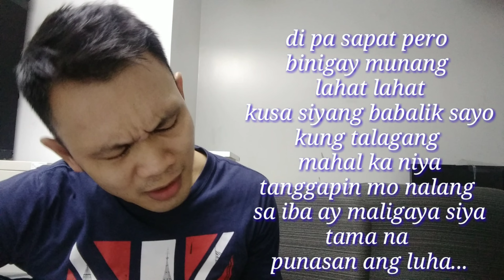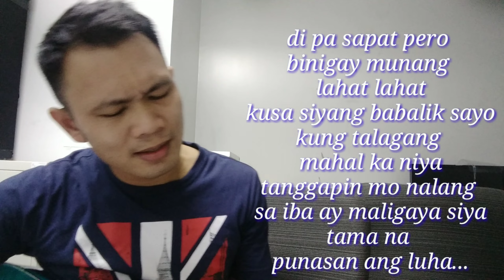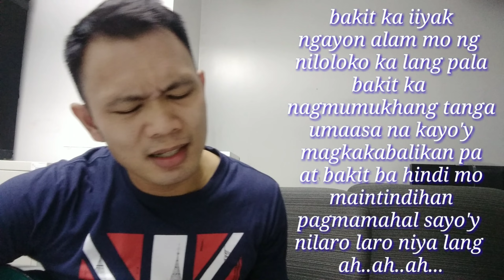"Umaasa" Sung by Azodnem Mendoza | Original Tagalog Song Composition | Acoustic Music, My' Rhythm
"Umaasa" Composed and Sung by Azodnem Mendoza | Original Tagalog Song Composition | Acoustic Music

Composed by: Azodnem Mendoza
Original Composition
Filipino Music - Tagalog
Edited by: Azodnem Mendoza

Gusto ko lang marinig ng mga tao
ang mga naisulat kong kanta
at masaya na po ako doon
or may mag cover sa mga
naisulat kong kanta,. salamat sa inyo,..

sumikat man oh hindi ok lang
kumita man oh hindi ok lang
basta masaya ako sa ginagawa ko,..
godbless all,..

 D                            DM7
Sinabi mong ayaw muna bakit nanjan ka pa,..
AM7                                          A7
Halata naman sayong kilos mahal mo pa,..
              D                                          DM7
Wag ng umasa sa salitay kilig sa umpisa,..
AM7                                          A7
Tama na,.. Limutin mo na siya,..

Chorus:
              D                          DM7                                  A
Bakit ka iiyak,? ngayon alam mo ng niloloko ka lang pala,
                   D                                       DM7                                          A
Bakit ka nagmumukhang tanga,? UMAASA na kayo'y magkakabalikan pa,.
      AM7                           A7                     AM7                                     A7
 At bakit ba hindi mo maintindihan,? pagmamahal sayo'y nilaro laro niya lang ah ah ah,..

D, DM7, AM7, A7
II
Same Chords:

Di pa sapat pero binigay mo ng lahat lahat,..
Kusa siyang babalik sayo kung talagang mahal ka niya,..
Tanggapin mo nalang sa iba ay maligaya siya,..
Tama na,.. Punasan ang luha,..

Repeat Chorus:

Guitar:

Repeat Chorus:(2x)

Listen Music online. with lyrics,
original composition,
popular music,
love songs,
filipino songs,
musikang pinoy,
Music and Arts,
Original Pinoy Music Lover

My' Rhythm.
My Own Composed title:

Manatili Ka Sa Akin,
Pangarap Na Lamang,
Banana ni Lolo,
Ikaw Lang,
Cool Off,
Huli Na,
Kasama Ka sa Pagtanda
Move On,
Nahanap Na Rin Kita,
Kaibigan Maasahan,
Nilalagas Lang Ni Lolo,
LDR Song,
Made In China,
Sana Noon Pa,
Ex kong Mukhang Demonyo,
Lihim Na Pagtingin,
Wag Mo akong Iwanan,
Kaibigan Lang,
Una't Huling Mamahalin,
Hindi Na Muling Magmamahal